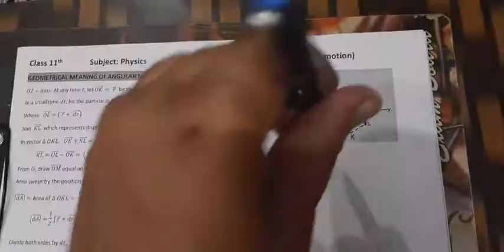Class 11th Unit Rotational Motion Lecture 8